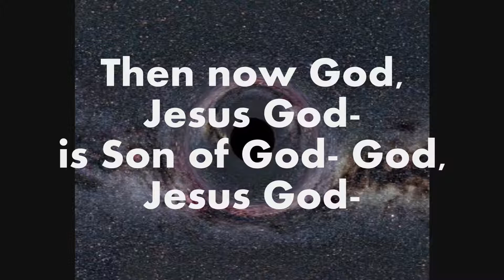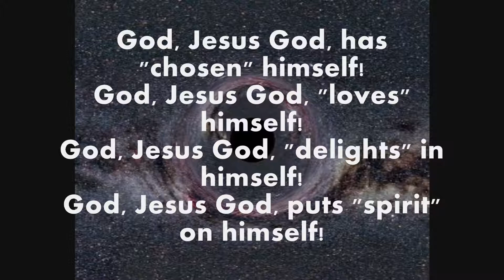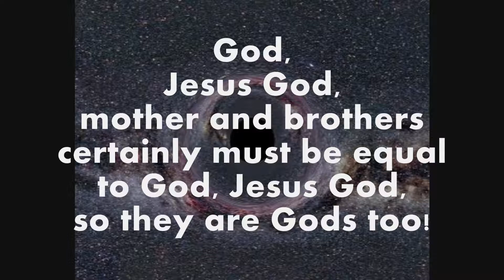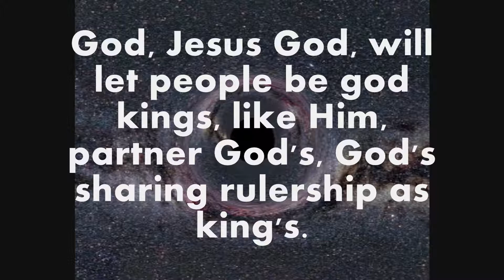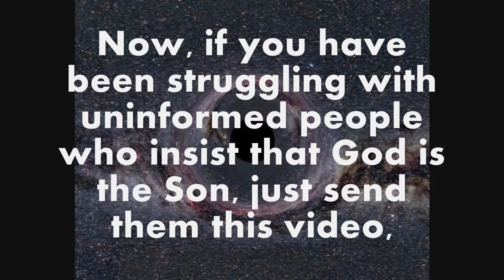GOD JESUS GOD IDENTIFIED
People have long debated whether or not Jesus is God. The Bible does supply the answer. Here, using simple logic, the truth of the matter becomes readily apparent.